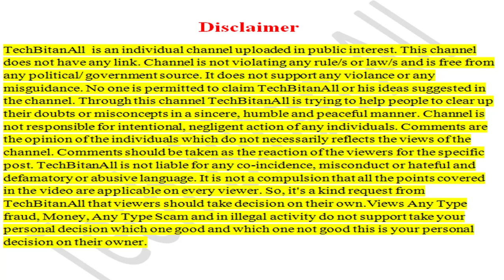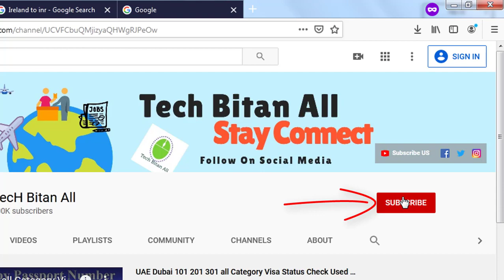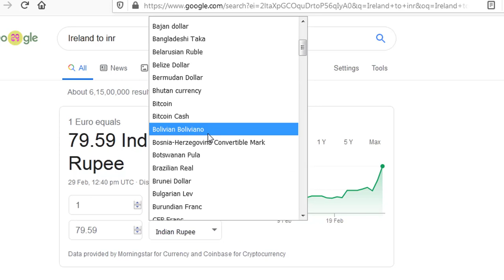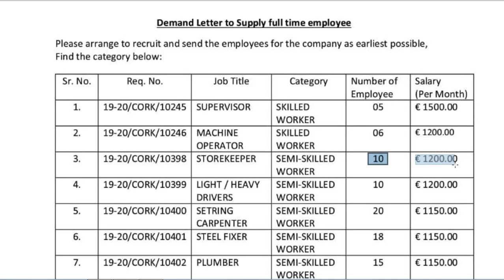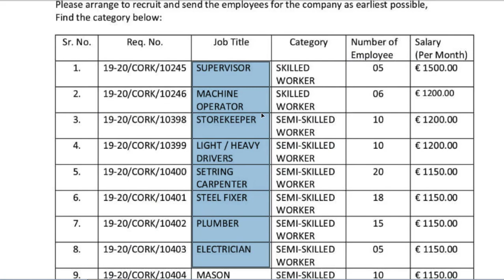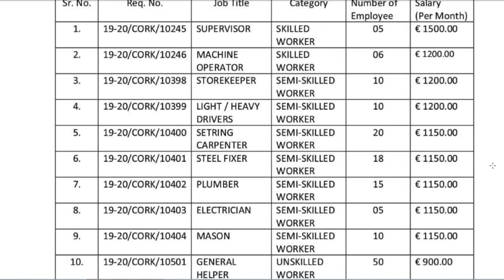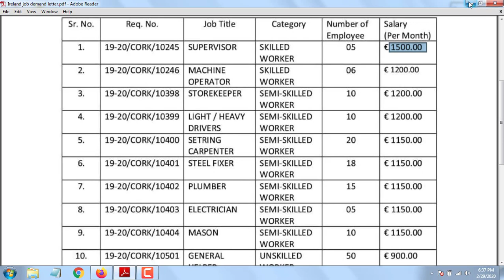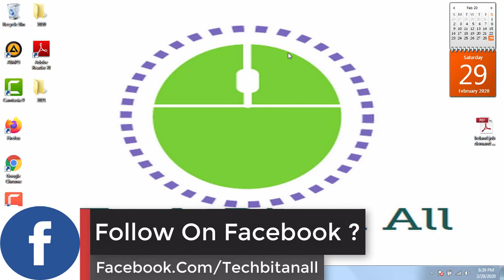High Salary Paying Jobs Ireland l Ireland Jobs Work Permit l Ireland All Category Jobs Available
Now Easy to Apply This Jobs Simple Sent Mail & If Your Resume Was Short Listed Then Arrange Client Interview
Mail Sent Time Must be Enter/Type Mail Subject "JobsCatagoryNameApplyProfile"

TechBitanAll is an individual channel uploaded in public interest. This channel does not have any link. Channel is not violating any rule/s or law/s and is free from any political/ government source. It does not support any violence or any misguidance. No one is permitted to claim TechBitanAll or his ideas suggested in the channel. Through this channel, TechBitanAll is trying to help people to clear up their doubts or misconceptions in a sincere, humble and peaceful manner. Channel is not responsible for the intentional, negligent action of any individuals. Comments are the opinion of the individuals who do not necessarily reflect the views of the channel. Comments should be taken as the reaction of the viewers for the specific post. TechBitanAll is not liable for any co-incidence, misconduct or hateful and defamatory or abusive language. It is not a compulsion that all the points covered in the video are applicable to every viewer. So, it's a kind request from TechBitanAll that viewers should take a decision on their own. Views Any Type fraud, Money, Any Type Scam and in illegal activity do not support take your personal decision which one good and which one not good this is your personal decision on their owner.